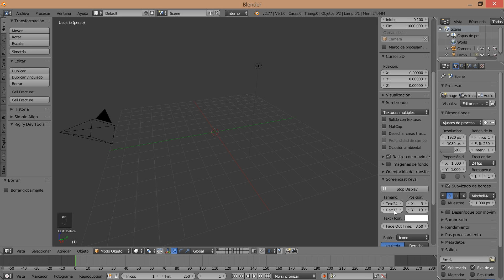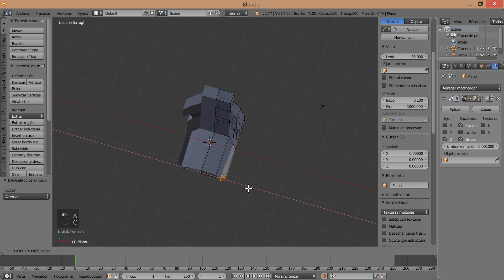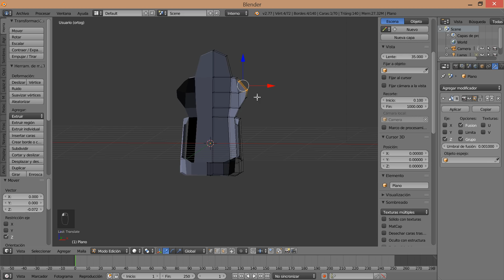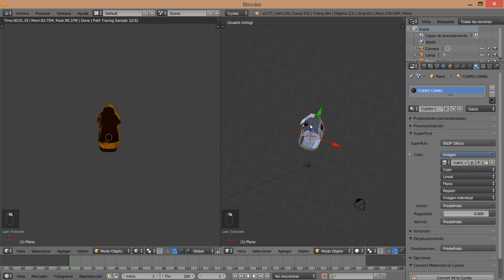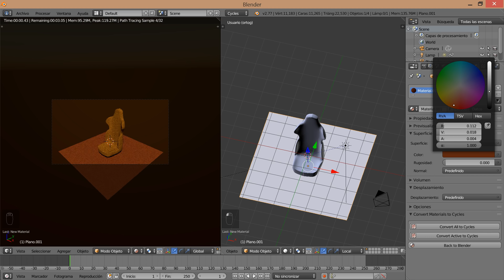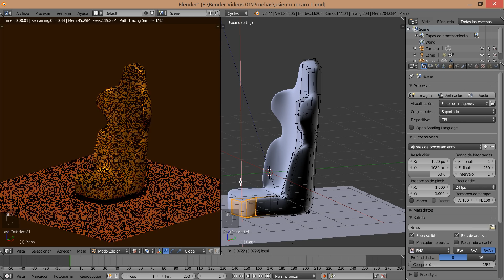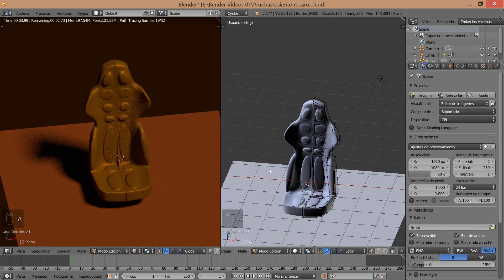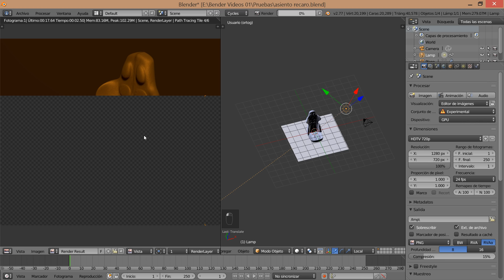Hagamos... un asiento Futurista en Blender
Hemos creado la lista de Video, "Hagamos...", en ella, haremos piezas interesantes, admitirémos sugerencias de objetos que os guste, etc.

En este primer tutorial, haremos un sencillo asiento futurista.